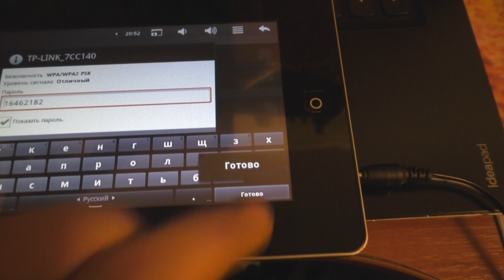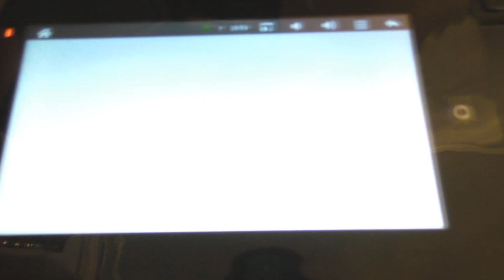Быстрое подключение планшета к wifi роутеру